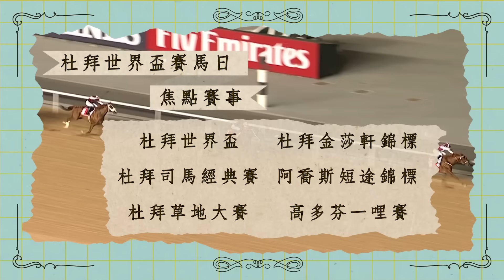16/17 綠茵闖蕩 58A - 香港賽駒揚威杜拜史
逢星期二 深夜 1:45
逢星期五 深夜 2:05

有線電視球彩台
逢星期二、五 晚上 9:00

有線電視 hd 203
逢星期二、五 晚上 10:00

逢星期二、五 晚上 8:30